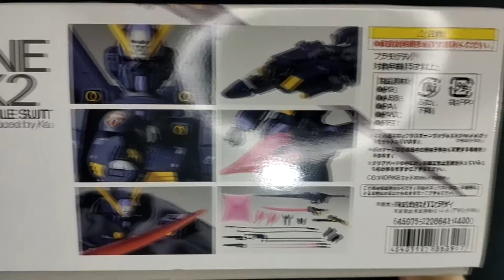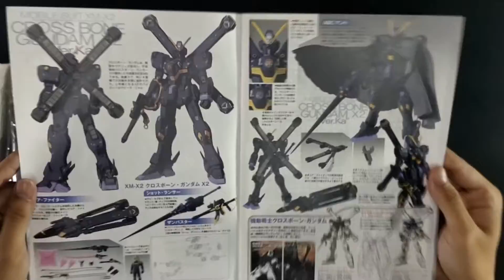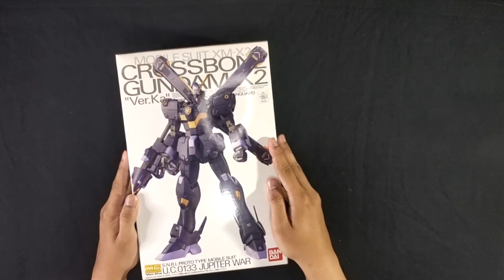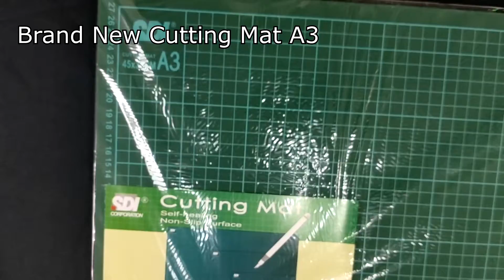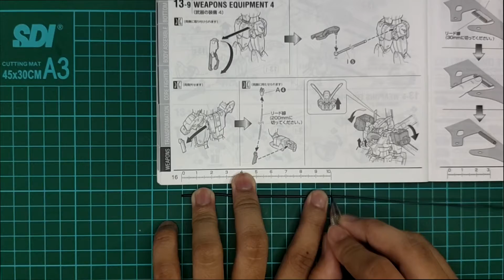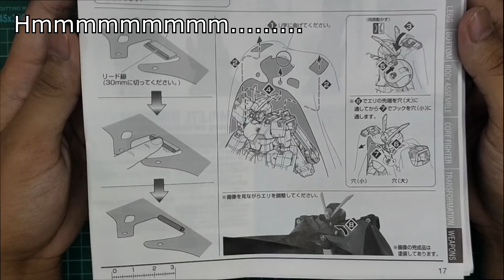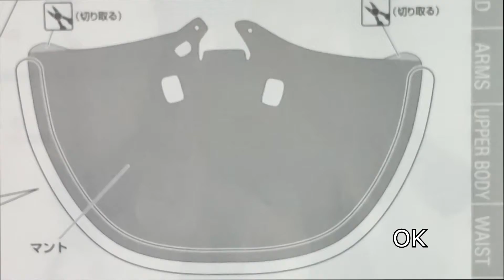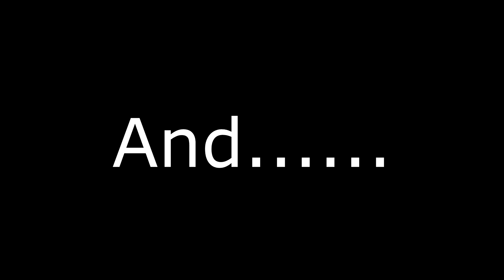[ Premium Bandai ] Gunpla Build MG 1/100 Crossbone Gundam X2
Hello guys.

In this Video. I'm gonna show you my Gunpla Build.

and in this video, I'm using the Premium Bandai MG Crossbone Gundam X2.
this is also my first time-making a kind of video like this.

Before that, sorry for the bad build, unfocus camera and sometimes blurry, disturbing sound ( because my aim was ASMR ) and too long duration ( It suppose to be like 13 - 15 minutes duration ).

but I hope y'all gonna enjoy it.

MG 1/100
MasterGrade1/100